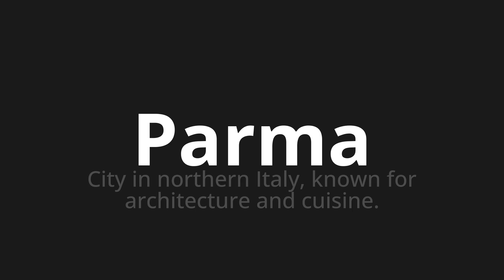How to pronounce Parma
Master the Pronunciation of 'Parma Which Means Parma' - which means : City in Northern Italy, Known for Architecture and Cuisine. 📝 with @PizzaPronunciation 🎓🗣️ - [Your Guide to Italian]

Learn to pronounce 'Parma' perfectly in Italian with our easy and engaging tutorial by @PizzaPronunciation! 📖📽️ In this comprehensive video, we provide you with native speaker examples 🗣️👂 and phonetic breakdowns 🎵 to ensure you get the pronunciation just right.

How to say Parma in Italian